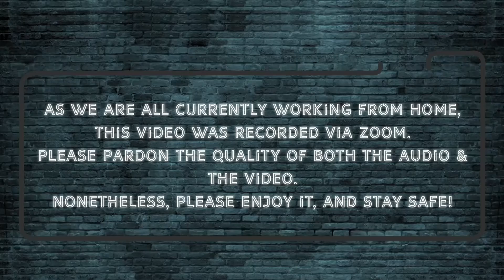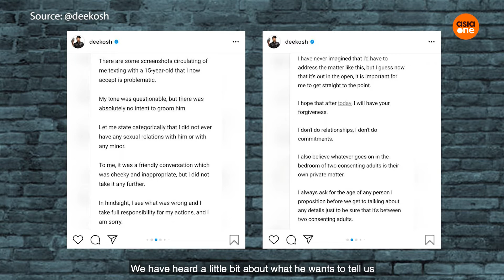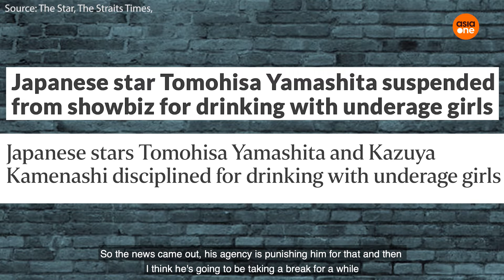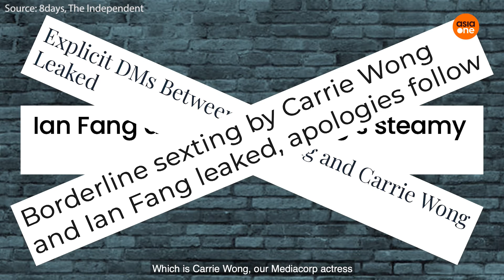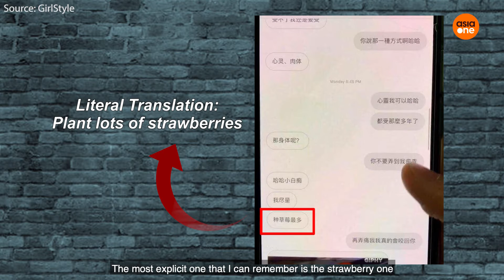E-Junkies: The Dee Kosh saga, and Jerry Yan’s muscles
For the extended version of the discussion, head on over to Spotify

The entertainment world has been sizzling with news in the past few weeks. In this episode of E-Junkies, we discussed the latest local piece of entertainment news to flood our web browsers - the Dee Kosh’s saga. We also dived into other similar scandals and interesting pieces of news that happened recently.